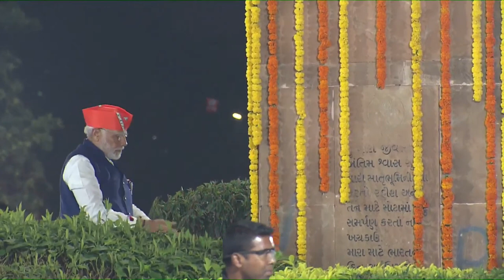PM Modi pays floral tributes to Netaji Subhas Chandra Bose during road show in Ahmedabad, Gujarat